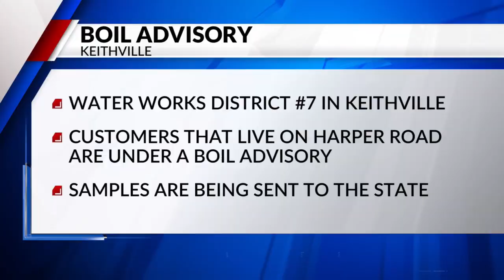Keithville boil advisory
Keithville, district seven customers living on harper road are under a boil advisory. | Ktalnews.com